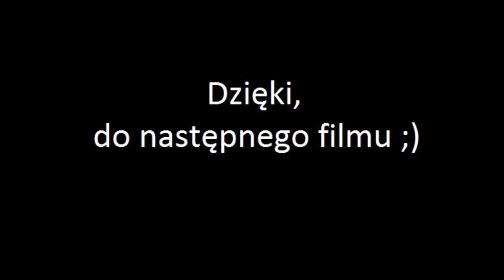Casio G-Shock GA110 czytelność wyświetlaczy - porównanie by Matej, ciekawostki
Witam,
Zapraszam na krótki materiał mający na celu porównanie czytelności wyświetlacza pozytywowego z negatywowym w modelu
Casio G-Shock GA110.
Dziękuję firmie kaktus24.pl za udostępnienie zegarków do nagrania.
Pozdrawiam :)